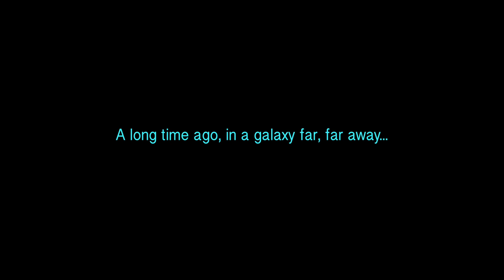Mormon Movie but Star Wars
Do you like Mormons? Do you like Star Wars? Well watch this Mormon Star Wars movie!